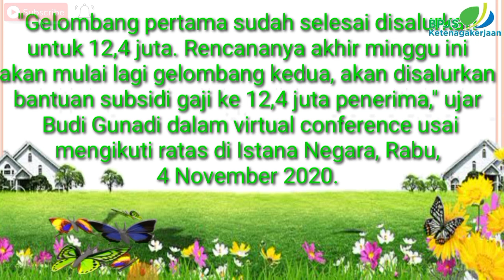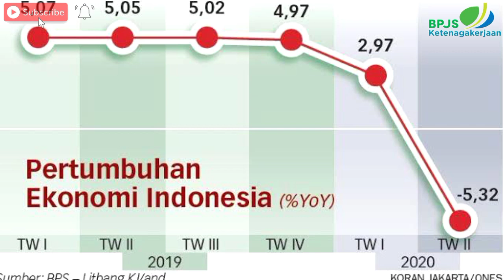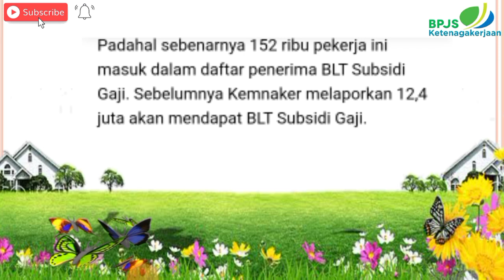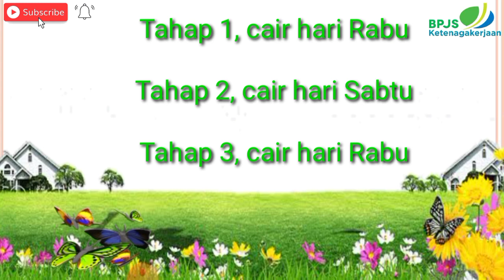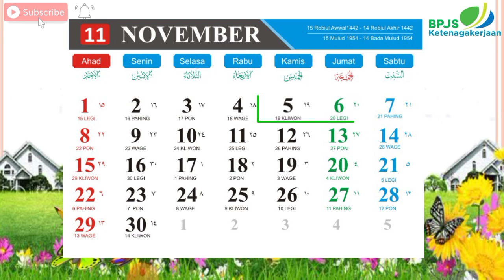Info Terkini, Jadwal Pasti Pencairan BLT BPJS Gelombang 2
Assalamualaikum
rekan rekan pekerja, dividio ini saya berbagi informasi tentang Jadwal pasti BLT BPJS Gelombang 2 , segera cek rekening kamu secara berkala ya
Semoga Bermanfaat, Jangan Lupa
KOMEN
Untuk slalu mendaoat notifikasi vidio berita dan tips tips terkini dari kami secara GRATIS.

info terkini jadwal pencairan blt bpjs gelombang 2

bpjs ketenagakerjaan blt 600rb
bpjs gelombang 2 cair
jadwal bpjs gelombang 2
jadwal gelombang 2 blt bpjs
jadwal gelombang 2 pencairan bpjs
jadwal gelombang 2 pencairan blt
kapan pencairan bpt bpjs gelombang 2
kapan pencairan bpjs gelombang2
kapan pencairan blt gelombang 2
blt 600 ribu gelombang 2
pencairan blt bpjs ketenagakerjaan gelombang 2
jadwal pencairan blt bpjs ketenagakerjaan terbaru
gelombang ke 2 blt bpjs
blt bpjs gelombang 2 masuk rekening
jadwal blt bpjs gelombang 2 cair
blt bpjs gelombang kedua
info terbaru blt gelombang 2
persyaratan blt gelombang 2
blt bpjs tidak cair,
blt bpjs untuk bank swasta,
blt bpjs untuk bank bca,
blt bpjs untuk bca,
blt bpjs untuk rekening bca,
validasi blt bpjs,
waktu pencairan blt bpjs ketenagakerjaan,
blt bpjs yg belum cair,
yang dapat blt bpjs,
yang dapat blt bpjs ketenagakerjaan,
yg menerima blt bpjs ketenagakerjaan,
blt bpjs ketenagakerjaan yang belum cair,
yang menerima blt bpjs ketenagakerjaan,
blt bpjs ketenagakerjaan yg sudah cair,
blt bpjs ketenagakerjaan tahap 1,
blt bpjs ketenagakerjaan cair 1 september,
cara daftar bpjs blt online 2020,
blt bpjs ketenagakerjaan tahap 5 kapan,
blt bpjs 600rb segera cair,
blt bpjs 600rb kapan cair,
cara mendapatkan blt bpjs gratis,
blt bpjs hari ini,
berita blt bpjs hari ini,
info blt bpjs hari ini,
kabar blt bpjs hari ini,
pencairan blt bpjs hari ini,
blt bpjs ketenagakerjaan hari ini
cek blt bpjs ketenagakerjaan lewat sms,
cek blt bpjs via sms,
cek blt bpjs cair,
cara cek blt bpjs lewat sms,
cara mengecek blt bpjs lewat sms,
cara cek blt bpjs lewat whatsapp,
cara cek blt bpjs lewat aplikasi,
launching blt bpjs ketenagakerjaan,
launching blt bpjs,
kapan blt bpjs cair lagi,
jokowi launching blt bpjs,
blt bpjs mandiri,
blt bpjs mundur,
menujubltgelombang2masih banyakyangbelumterima
# jumlahblt600rbtahap5
blt bpjs ketenagakerjaan tahap 5,
blt bpjs ketenagakerjaan cair tahap 5,
tahap ke 5 blt bpjs,
kapan blt bpjs tahap 5 cair,
blt bpjs ketenagakerjaan,
blt bpjs ketenagakerjaan kapan cair,
blt bpjs bank bca,
blt bpjs ketenagakerjaan terbaru,
blt bpjs bca,
blt bpjs belum cair,
blt bpjs bank swasta,
blt bpjs bca kapan cair,
blt bpjs bank bca kapan cair,
kapan blt bpjs dicairkan